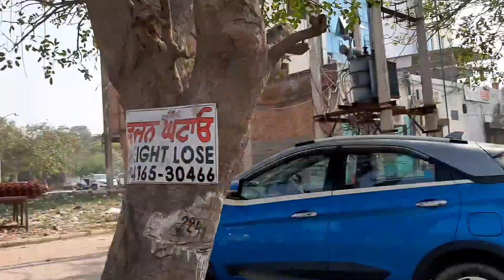SHIVRATRI VLOG🙏|seedion se gir gya🤕| bollywood celebrities in temple 🏞️😎😻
This is how we celebrated shivratri in Mohali.
Met celebrities, fell from stairs, Mandir vlog.